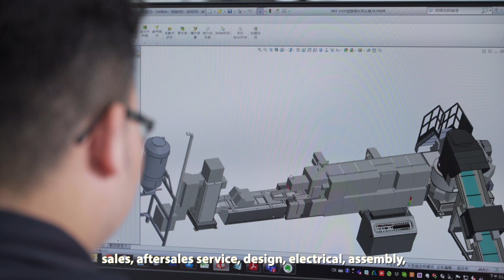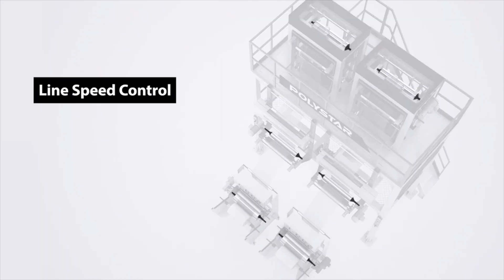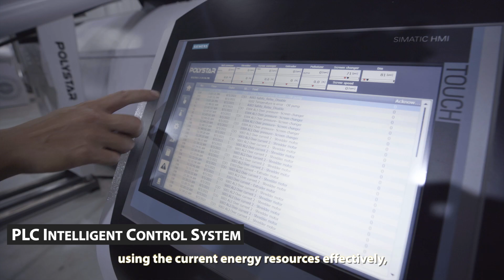The Perfect Solutions For Green And Smart Manufacturing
Since 2016, POLYSTAR has gradually improved its recycling solution integration capabilities and has been vertically integrated with washing line equipment, high-end automated filtration systems, and water-cooling circulation systems. Currently, which have been sold and operated in the global market, including in the United States, Japan, Italy, Sweden, the United Kingdom, Australia, Mexico, Turkey,  Russia, China,  India, Colombia, Portugal, Ghana, and other countries.

POLYSTAR will continue to focus on green manufacturing and smart manufacturing.​

POLYSTAR has always believed that we must transform from a linear economy to a circular economy, effectively using the current energy resources, collecting waste, and refining recycling. Also, to use renewable energy to maximize resource cycles and create a new economic value.​